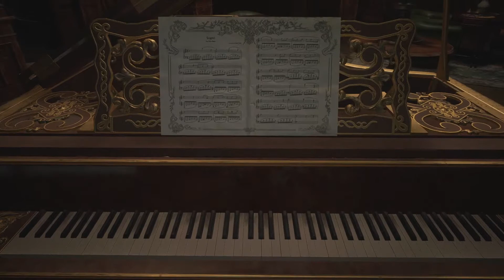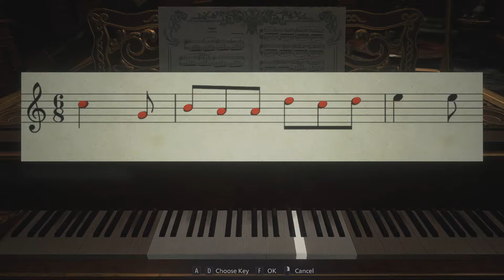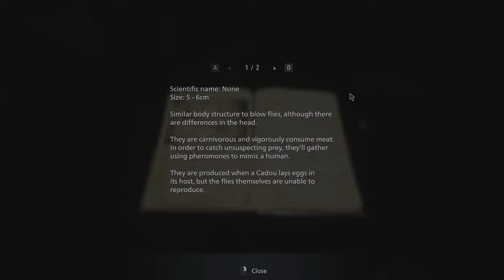Resident Evil 8: VILLAGE. PC. Complete Playthrough. Lets Play. Part 4.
Pugman and Chippants once again travel the dark and ever expanding world of Resident Evil. Resident Evil Village, or Resident Evil 8, was released in 2021 on the PC by Capcom. Chippants is in control of Ethan with Pugman safely guiding her from the highway via walkie talkie. Come on People, let's get in there and rescue baby Rose!

A big special thanks goes to once again Ol Ten "Kick me in the nutz" Pence.

Lighthearted commentary.

Resident Evil Village is a 2021 survival horror game developed  by Capcom. It is the sequel to Resident Evil 7: Biohazard (2017) were we play as Ethan Winters